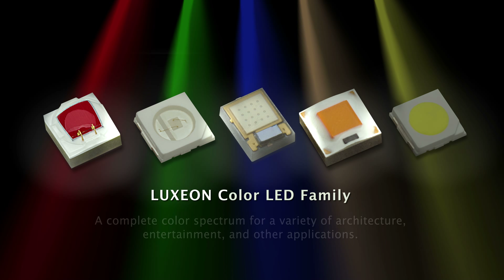Lumileds: Life in Color 2018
Here at Lumileds, we understand the importance that color plays in brightening our everyday lives. We are excited to share with you the updated Lumileds: Life in Color 2018 video, which highlights some fantastic installations using LUXEON Color LEDs. From architectural and entertainment to emergency vehicle lighting to even horticultural applications, the broad family of LUXEON Color LEDs will fulfill your vision.